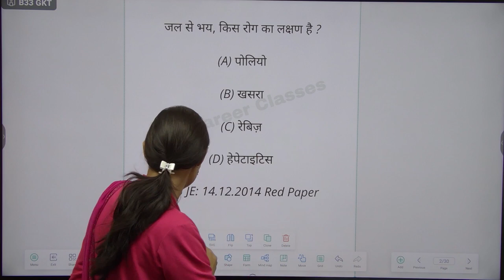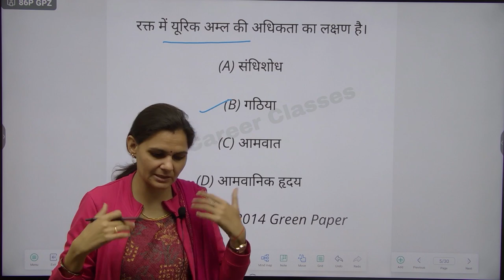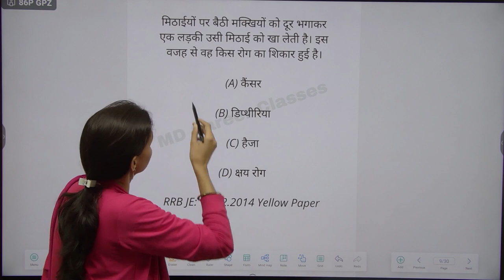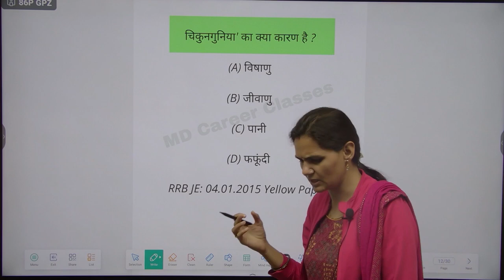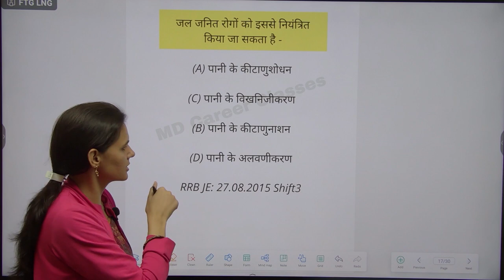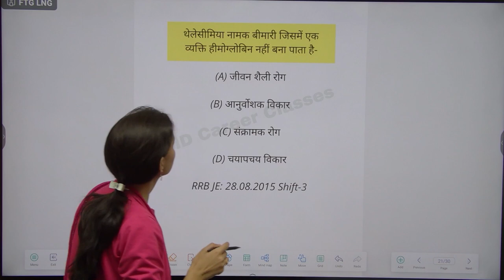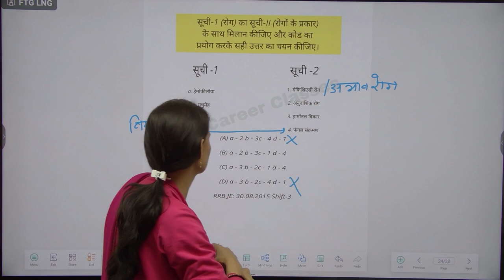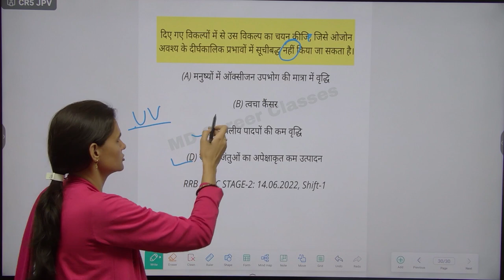RAILWAY ALP DISEASES PREVIOUS YEAR QUESTIONS 2024 SCIENCE BY ANITA MAM CLASS-8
FOUNDER MANPHOOL SINGH JHUNJHUNU RAJASTHAN

CLASSE 08

 Science By Anita Mam

science rrb je

science rrb alp

science rrb

science rrb ntpc

science rrb group d questions

science rrb pyq

science rrb group d

rrb science question in hindi

diseases questions and answers

 2024FOUNDER MANPHOOL SINGH JHUNJHUNU RAJASTHAN

science rrb je

science rrb alp

science rrb

science rrb ntpc

science rrb pyq